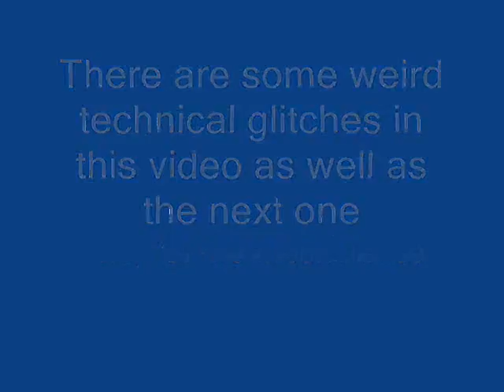Let's play Donkey Kong Country 3 part 13 - Technical difficulties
In this episode of Donkey Kong Country 3, I get the coin i missed, swim under the lake in the dark, and use all of the animal buddies at once.